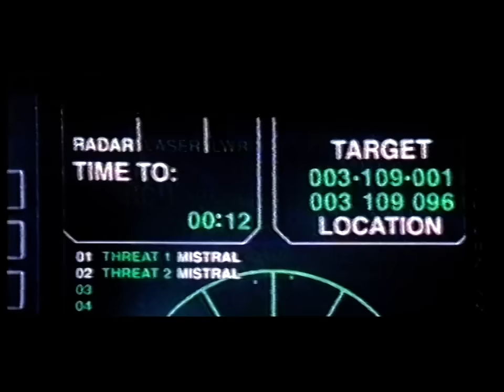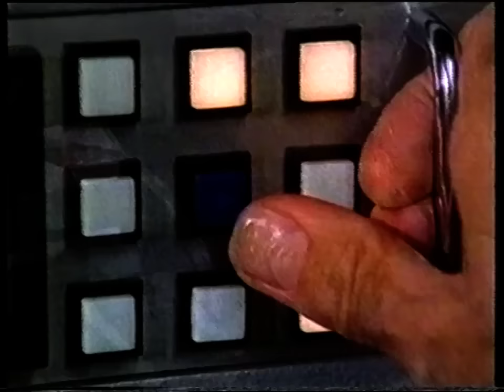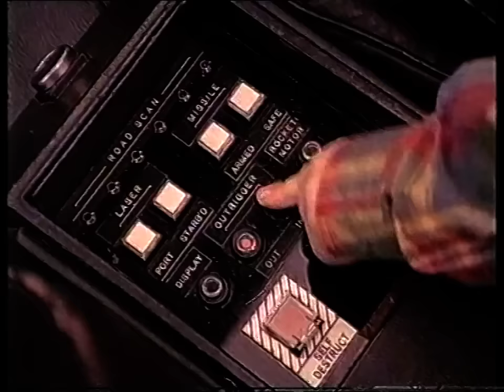This is Your Life - S36E12 - Desmond Llewelyn - 1995/11/22